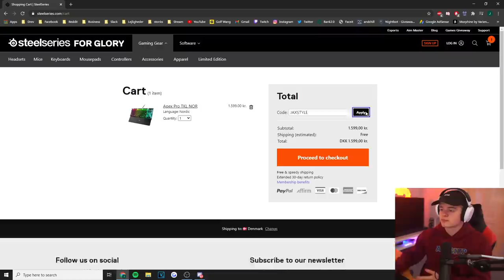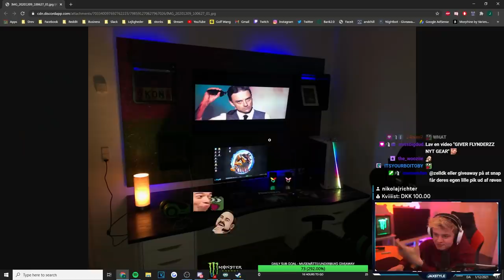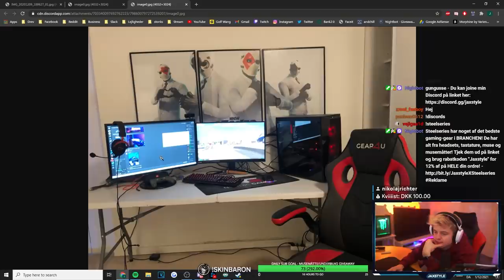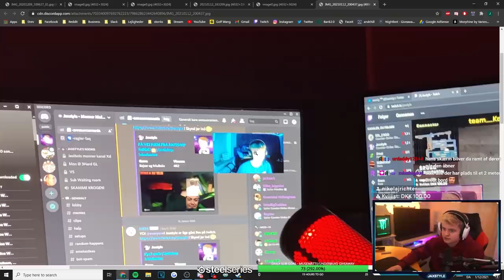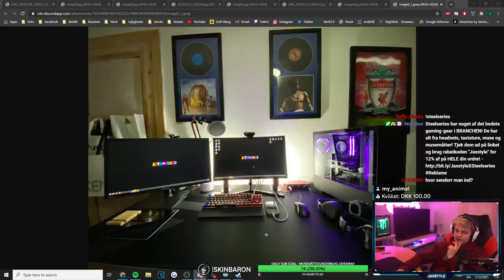RATER JERES GAMING SETUP! (GIVEAWAY!?)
Steelseries har noget af det bedste gaming-gear i BRANCHEN! De har alt fra headsets, tastature, muse og musemåtter! Tjek dem ud på linket og brug rabatkoden "Jaxstyle" for 12% af på HELE din ordre!

I denne video "RATER JERES GAMING SETUP! (GIVEAWAY!?)" rater Jaxstyle hans seeres gaming setups - afsnit 10. Reglerne er simple, man skal bare sende sit gaming setup, om det er dårligt eller godt, til Jaxstyle over Discord og derefter gav han tips og tricks til at gøre det bedre og bedømte det. Dette resulterede i at Jaxstyle fik set en del setups, alt fra dyrer og mange skærme til dårlige setups til nærmest ingen penge. Det er sjovt at se alle jeres forskellige setups, så hvis i vil se mere så endelig like og skriv en kommentar - og send jeres setups ved hjælp af linket under. I dette afsnit tager Jaxstyle et nærmere kig på nogle af de dyreste setups, på bagkant af julen. Folk har fået deres julegaver, hvilket også afspejles i setupsne. Folk har fået upgrades og en masse lækker gear i julegave.